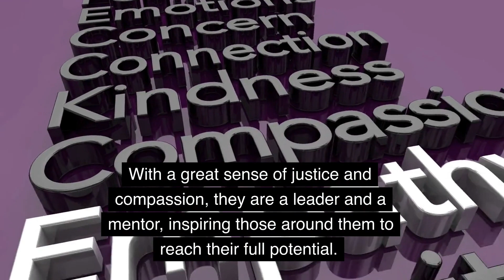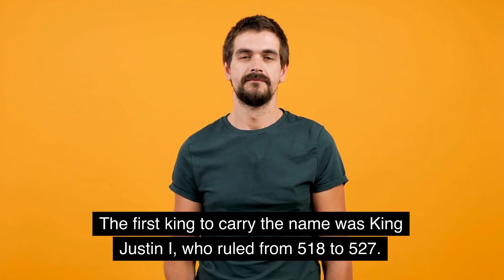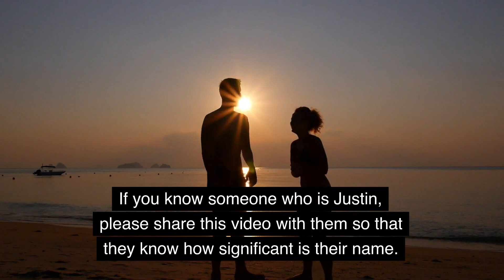Meaning of the name Justin. Origin, life path & personality.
In this video, we'll explore the meaning of the name Justin. We'll look at its origin, life path and personality.

If you're looking for information about the name Justin then this video is for you! We hope this video provides you with the information you're looking for, and that you enjoy it!